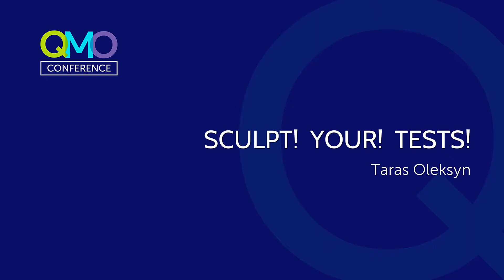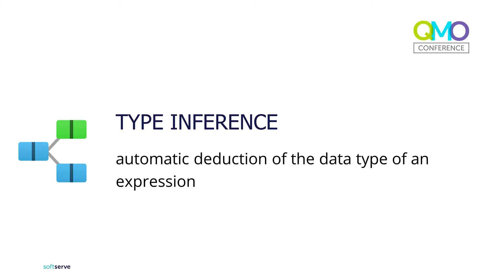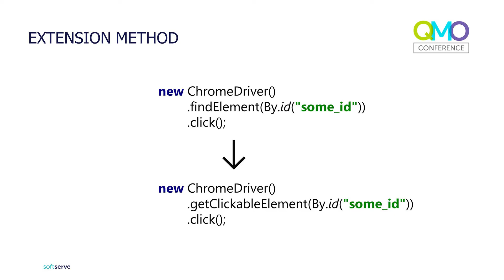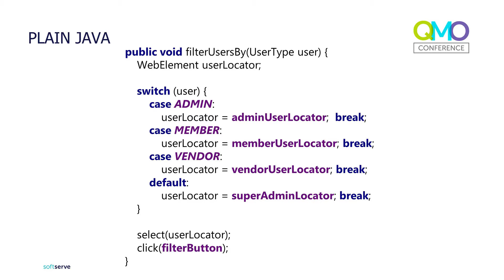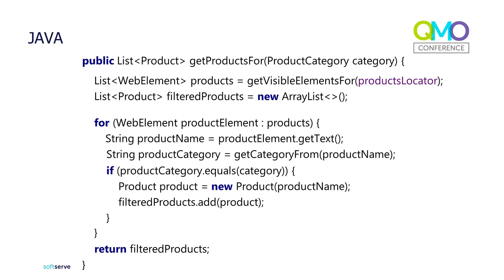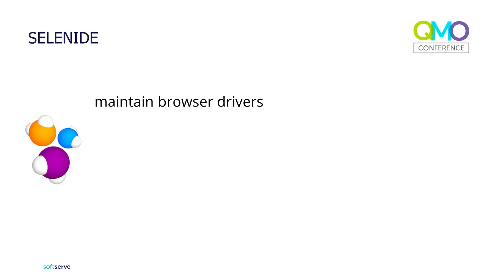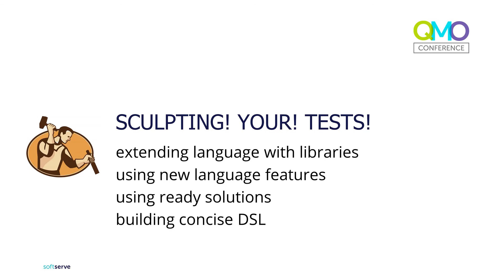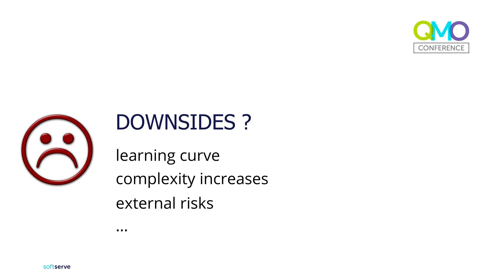QMO Conference 2017: Taras Oleksyn "SCULPT! YOUR! TESTS!"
Taras Oleksyn, Senior Test Automation engineer with 4+ years of experience inside and outside the offices of SoftServe Inc. He enjoys building robust, easy to use and elegant test automation solutions

During his speech, Taras will discuss how to implement concise and elegant automated tests, introduce (almost) pain-free approach for Web UI stack and spend more time drinking coffee, playing Cuphead and starring into the void… He will touch topics like Java 8, Lombok, Slang, Owner, Selenide and other trendy hipster stuff. Smoothie and/or hoverboard may help you catch additional nuances of the topic.